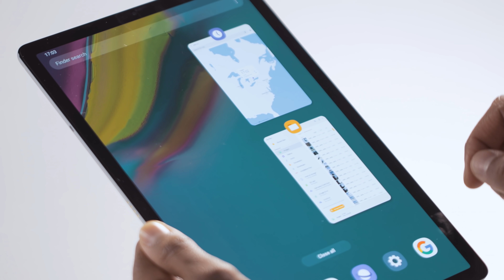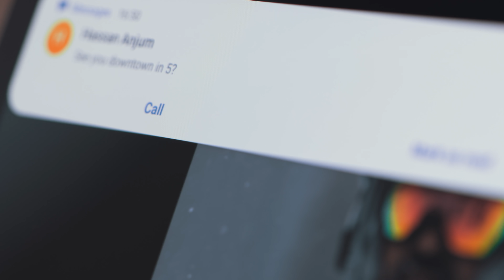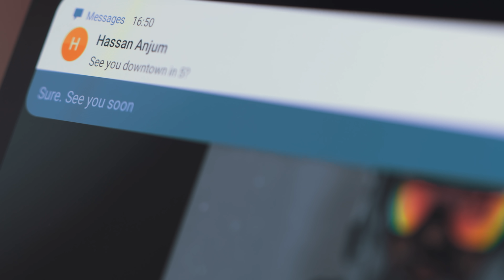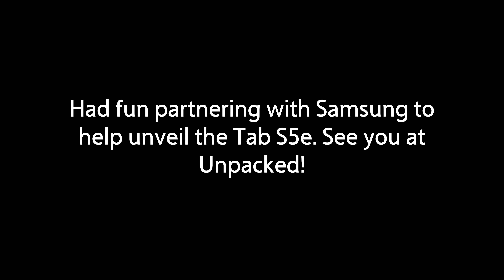Galaxy Tab S5e - Exclusive First Look...with Peter McKinnon!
An exclusive first look and hands-on with the Samsung Galaxy Tab S5e  featuring Peter McKinnon. Thanks to Samsung for partnering with me on this video.

The Samsung Galaxy Tab S5e features a 10.5inch SuperAMOLED Display (82% screen-to-body ratio), Quad-Speakers tuned by AKG, Qualcomm Snapdragon 670, 4/6GB RAM, 64/128GB with MicroSD, is 5.5mm thin and weighs just 400 grams.